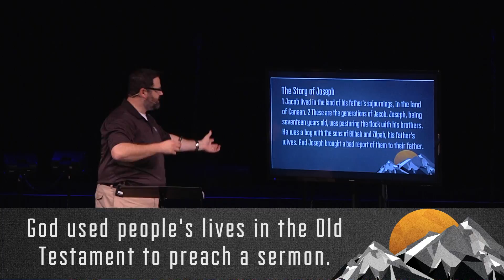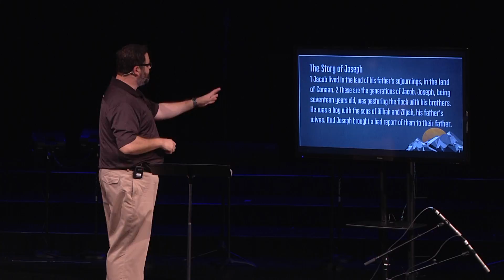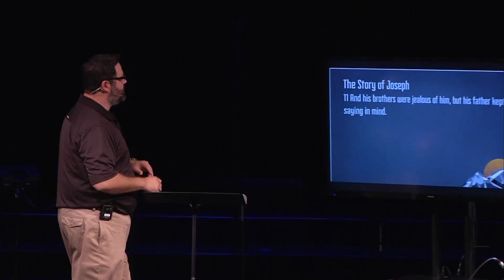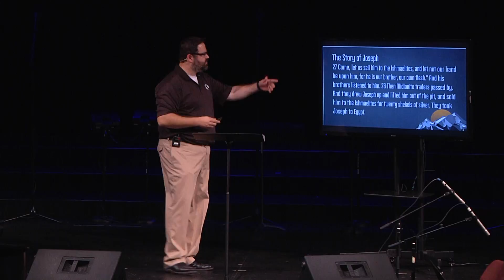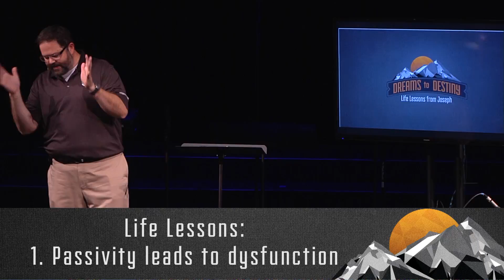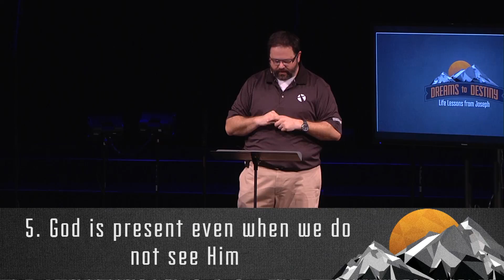Joseph Week 1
First week of the sermon series "Joseph" preached by Russ Donaho at First Baptist Church Windermere, Florida on November 1, 2015.